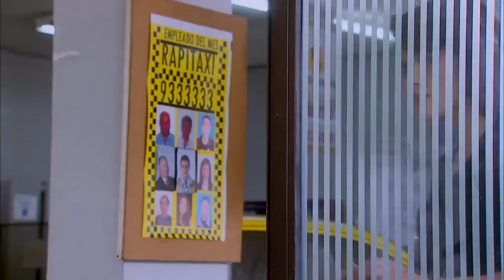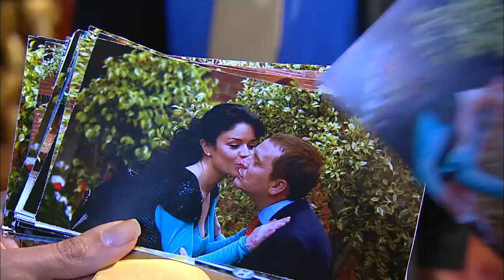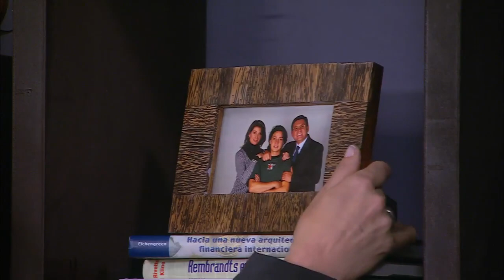Vecinos capítulo 50 (Colombia).